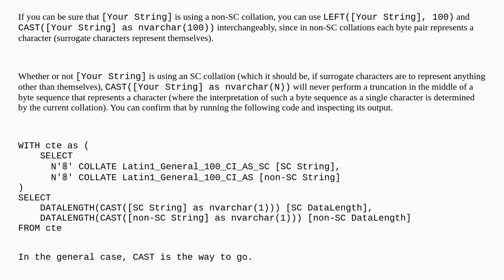Dba: What is the idiomatic way to truncate a string down to 100 byte-pairs?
What is the idiomatic way to truncate a string down to 100 byte-pairs?

A special thanks goes out to the community

  sql-server cast t-sql string